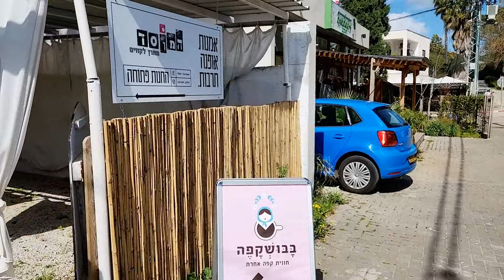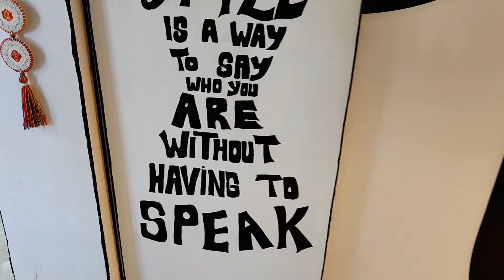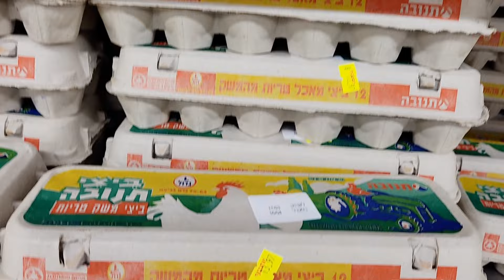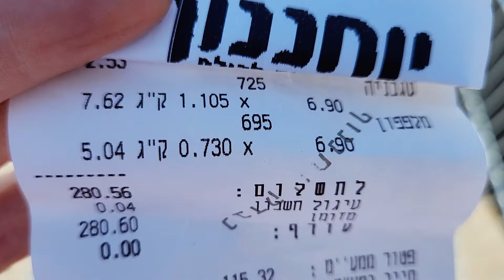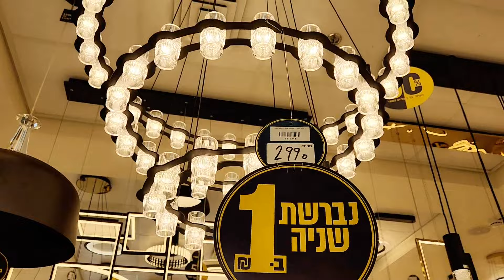Жизнь кипит. Квартира в Гиват Ольге на съем. Израиль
Устроили с мужем утреннее свидание и поехали по делам, каждый по своим.

Адрес кафе и магазина галереи HaDkalim 131, Pardes Hana-Karkur.

Если живете в наших местах и любите такие штучки, заходите, там очень приятно.

Да, я уже знаю вкусы и предпочтения некоторых из вас, это все благодаря личным встречам с вами.
Благодарю ютуб, что знакомит меня с прекрасными людьми.
Хотите встретиться со мной и вы? Пишите в личные сообщения, для тех кто очень хочет, всегда найду возможность познакомиться и поболтать о женском:-))

Ну и как всегда...